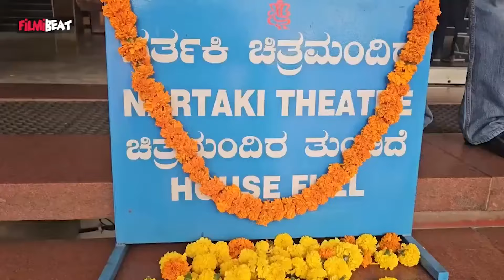Martin Collection ಎರಡನೇ ದಿನವೂ ಕೋಟಿ ಕೋಟಿ ಬಾಚಿದ ಮಾಸ್ ಮಾರ್ಟಿನ್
ಮಾರ್ಟಿನ್ ಸಿನಿಮಾದ ಎರಡನೇ ದಿನದ ಬಾಕ್ಸ್ ಆಫೀಸ್ ರಿಪೋರ್ಟ್ ಬಗ್ಗೆ ಮಾಹಿತಿ ಇಲ್ಲಿದೆ .